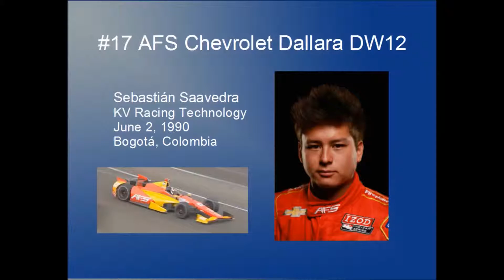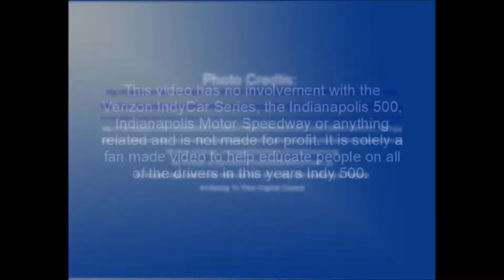2014 Indy 500 Starting Lineup Profiles: Sebastian Saavedra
A little profile on each driver starting in this years Indy 500. Highly influenced by the 1992 Indy 500 starting grid.